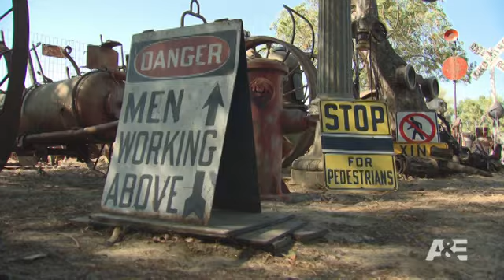Barter Kings: Mystery Box | A&E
In this scene from the episode Snakes On a Trade, Antonio makes a crazy barter for a mystery box.